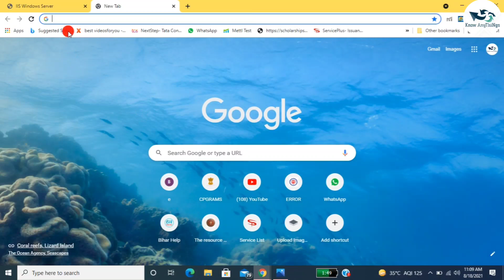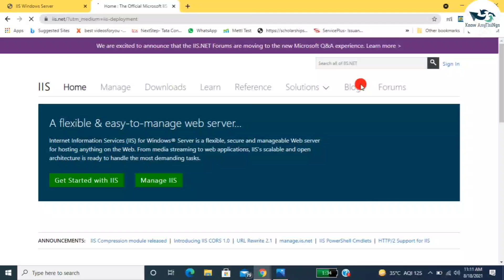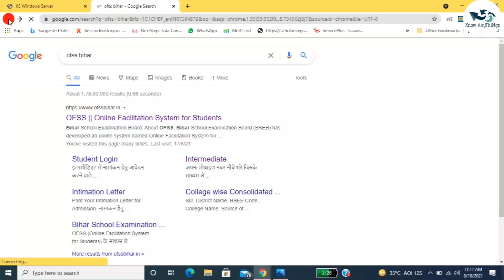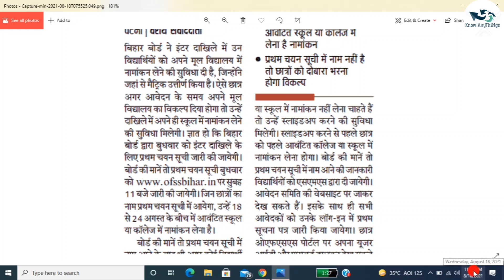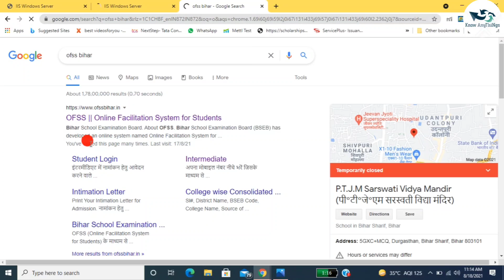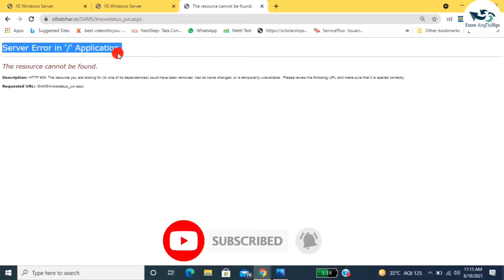bihar board inter merit list 2021 | bihar board intermediate merit list 2021 | inter 1st merit list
Dosto Aaj Ki is Video Me bataya hu ki bihar board board ka 11th me addmission lene ke liye intimation download kyu nahi ho raha hai jabki aaj ka hi 11 baje ka time diya tha to website open kyu nahi ho raha haikya problem hai kab se downlaoding starting hoga

Topic Coverd:-
bihar board 11th admission 2021
11th admission 2021 1st merit list
11th admission 2021 bihar board 1st merit list
11th admission first merit list
11th admission first merit list 2021
11th admission first merit list date
11th admission 2021 1st merit list
bihar board 11th admission first merit list
bihar board inter admission first merit list

inter admission first merit list download 2021,download first merit list download 2021,download first merit list 11th admission 2021,kaise download karen first merit list 2021